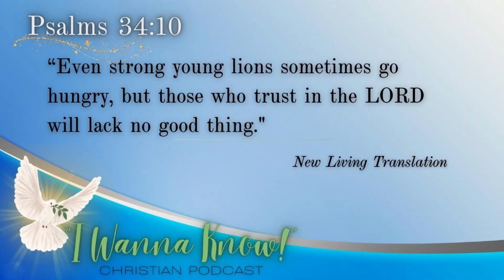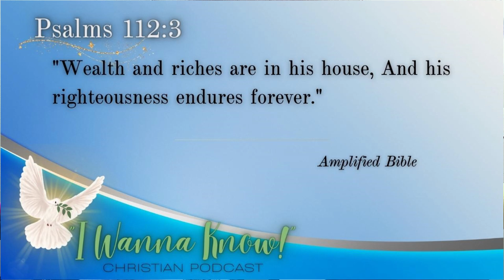Do I Have A Poverty Mindset? (Christianity Poverty)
WE HAVE A NEW WEBSITE!
Get prayer, support our ministry, ask questions, and more!

We post prayers and other handouts on our instragram!